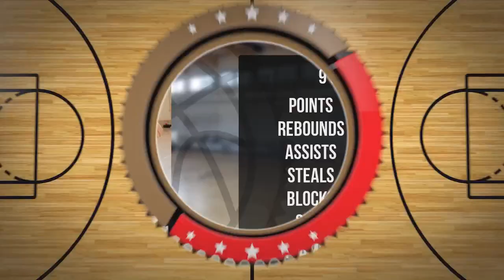Tomasz Janiszewski Player Mixtape DC85 Junior Września 2023